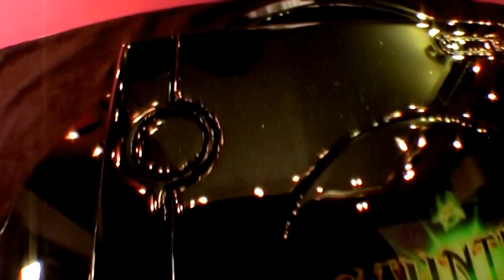custom Gauntlet dark legacy gamecube